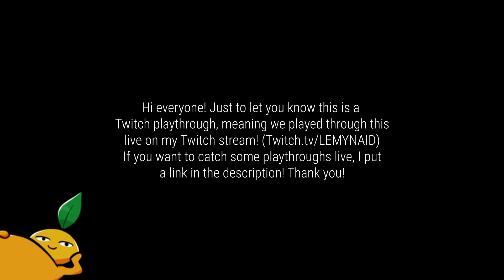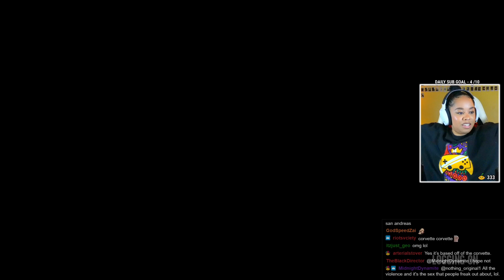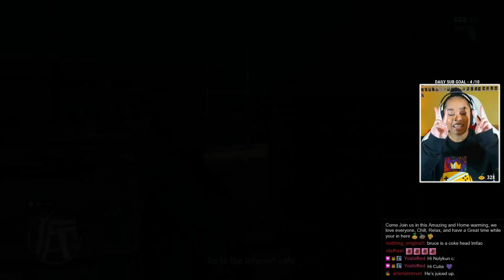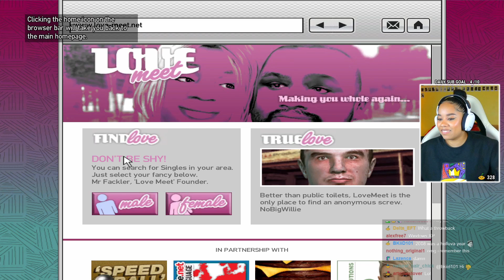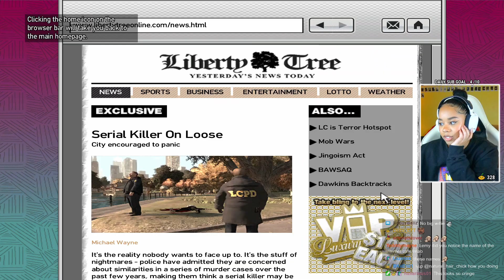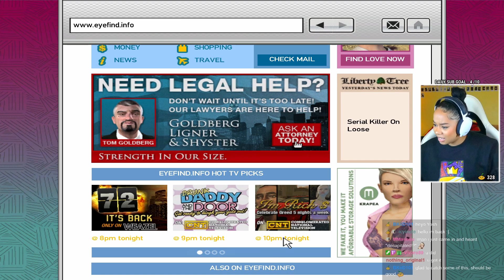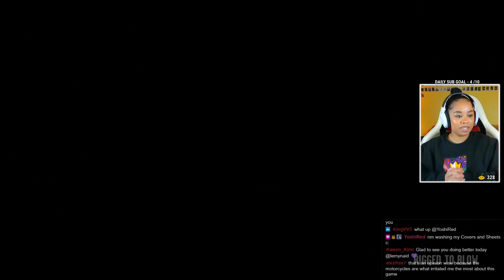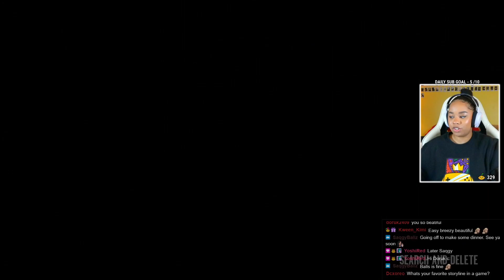Niko the Ladies Man~ | Grand Theft Auto IV, Part 4 (Twitch Playthrough)